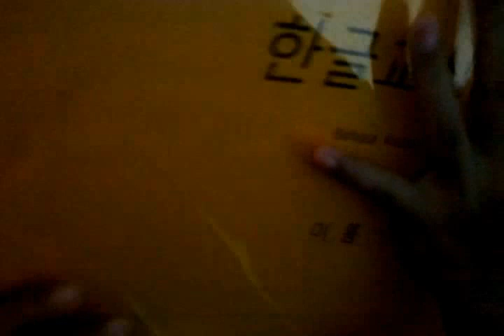곰 세 마리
? ? Android ? ?.